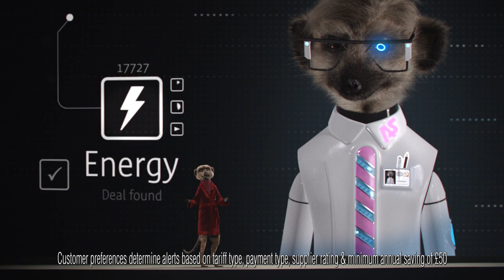Compare the Market - AutoSergei (2018, UK)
Aleksandr introduces the AutoSergei, an energy tariff comparing android meerkat clearly designed by a team who don't have as broad a knowledge of the world of video games as pretty much the rest of the world, while the real Sergei begins to feel as though he doesn't exist. Directed by Darren Walsh at Passion Pictures.